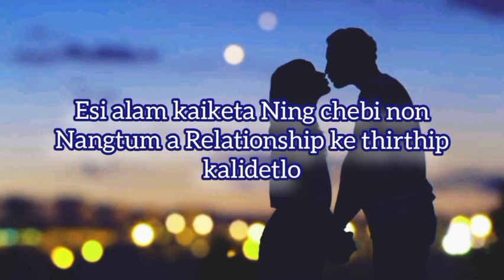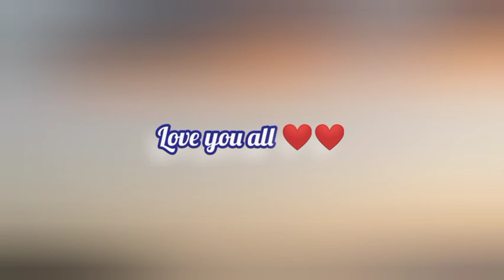Nangtum A Relationship kaiketa strong pensi do nangji ❤️ || Karbi love story ❤️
karbi motivational quotes
karbi true love shayari
love shayari
karbi sad storyemotional Karbi shayari
very emotional story
karbi whatsapp status
karbi true love story
Karbi romantic shayari

Karbi sad status
sad whatsapp status
most heart touching story
karbi emotional story
Karbi sad shayari